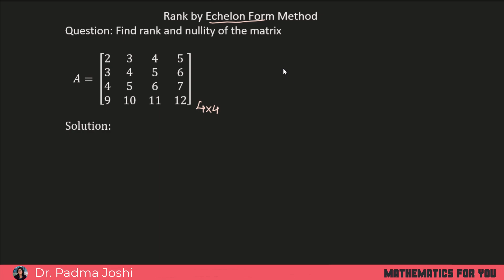Echelon form of a matrix | Rank of 4x4 matrix | Row echelon form in hindi | echelon form problem M1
Welcome to this video, you will get a detailed explanation.

You can watch my previous video on How to find the rank of matrix by minor method  | Hindi / English

This topic is very important for the students of class 12th, B.Sc, B.Tech.,  BBA, B.Com., B.Pharma, Diploma, etc.

All videos of Mathematics 1

In this video, you will learn what is echelon form and how to reduce matrix into row echelon form. What is the rank when the matrix is reduced into echelon form?

00:00 Introduction

Matrices playlist contains the following topics:  Rank of a Matrix, Solution of Simultaneous Linear Equations by Elementary Transformation, Consistency of Equation, Eigen Values and Eigen, Vectors, Diagonalization of Matrices, Cayley-Hamilton theorem and its applications to find the inverse.
echelon form and reduced echelon form,
echelon form of a matrix 4/4,
echelon form of a matrix m1,
echelon form examples,
echelon form and rank,
the echelon form,
echelon form engineering mathematics,
echelon form examples 3x3,
echelon form example problems,
echelon form explained,
echelon form for 4x3 matrix,
echelon form for 4x4 matrix,
echelon form in matrix,
echelon form in hindi,
echelon form in linear algebra,
echelon form in matrices,
echelon form problem,
row echelon form problem,
echelon form rank,
echelon form reduced echelon form,
echelon form to find rank of a matrix,
echelon form to reduced echelon form
rank of matrix gate,
rank of matrix engineering mathematics,
rank of matrix,
rank of matrix m1,
find a rank of matrix,
find the rank of matrix by echelon form,
define the rank of matrix,
rank of matrix by echelon form,
rank of matrix bsc,
rank of a matrix class 12 4×4,
rank of matrix engineering 4*4,
rank of matrix engineering in hindi